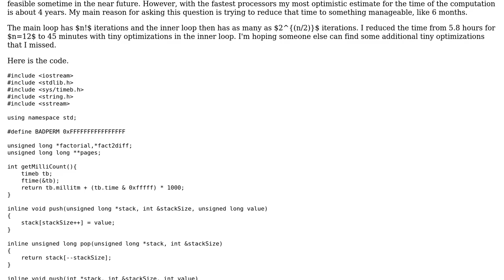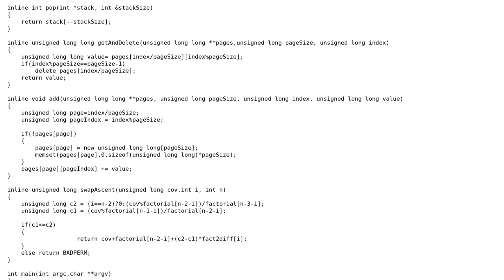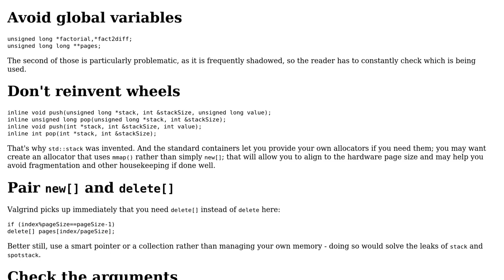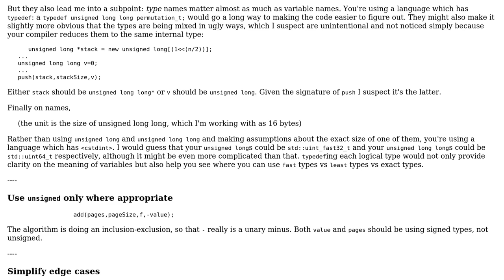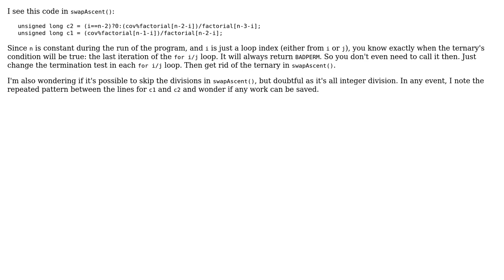Computing the number of primitive sorting networks on n elements - seeking tiny optimizations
Code Review: Computing the number of primitive sorting networks on n elements - seeking tiny optimizations

With thanks & praise to God, and with thanks to the many people who have made this project possible! | Content (except music & images) licensed under CC BY-SA | Music | Images & others | With thanks to user Toby Speight user Snowbody user Peter Taylor user Matt Samuel and the Stack Exchange Network Trademarks are property of their respective owners. You are responsible for your own actions.